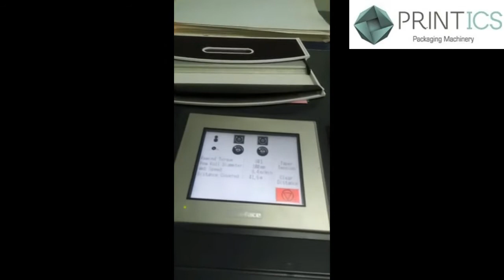VIDEO PRINTICS U40580621 KONICA ACCURIO LABEL 190 DIGITAL PRINTER